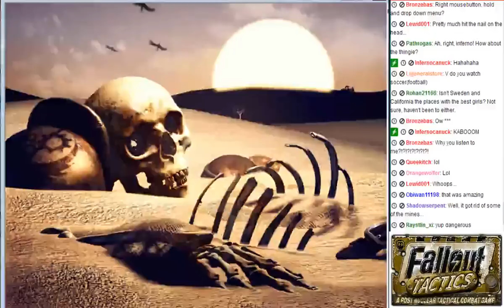BronzeBas: Worst Advice Ever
Never ask the chat for advice :P